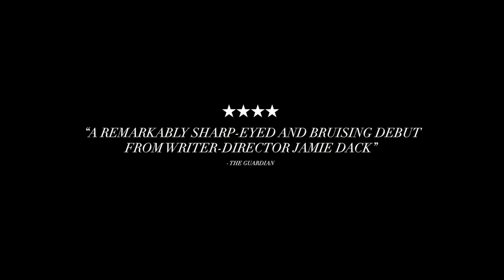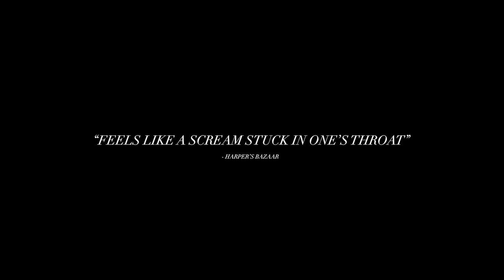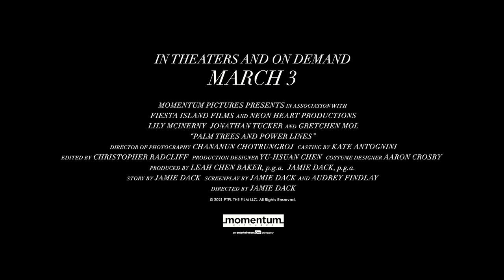PALM TREES AND POWER LINES - Official Trailer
A disconnected teenage girl falls into a relationship with a man twice her age. She sees him as the solution to all her problems, but his intentions are not what they seem.

In Theaters and On Demand March 3